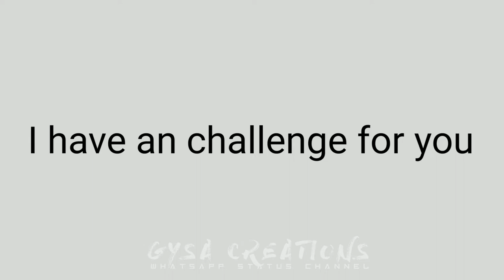What did you hear? | Sound illusions that will blow your mind | Challenge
WhatsApp Status Videos 30 seconds,
Latest Love WhatsApp Status,
WhatsApp Status,
Very Sad WhatsApp Status,
Romantic Sad WhatsApp Status,

We do not own all the material we're posting on this channel. If you are a copyright owner and want your work to be removed from our channel please contact us via email  or leave us a personal message here and we will remove your material right away. PLEASE do not opt for a youtube strike.